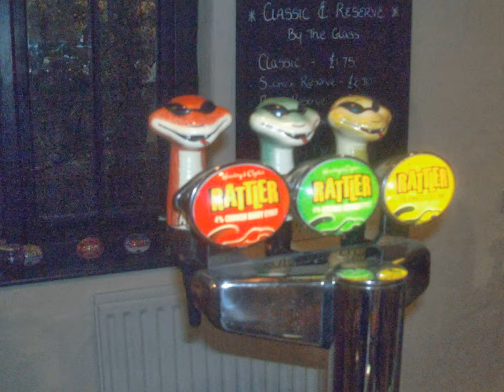The rattler cider factory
lots of pics